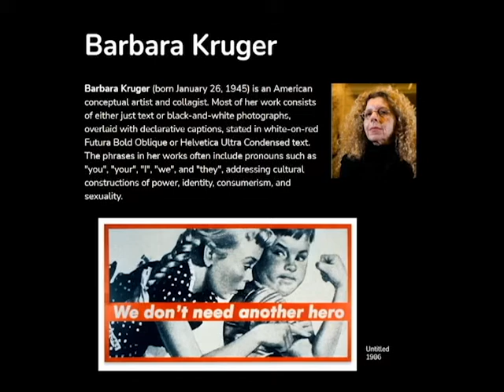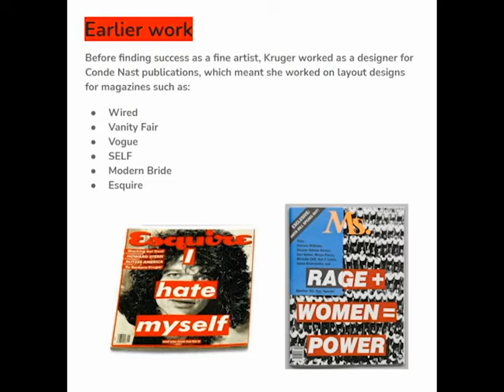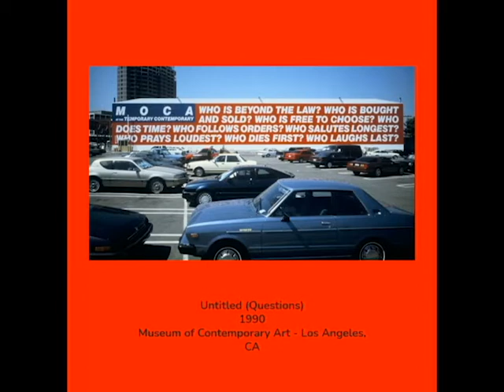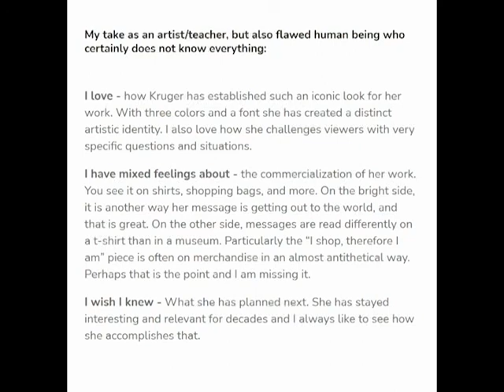Artist Spotlight - Barbara Kruger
Quick video about influential artist, Barbara Kruger